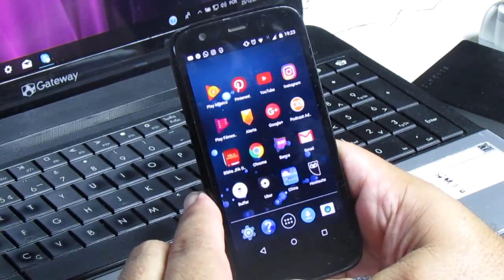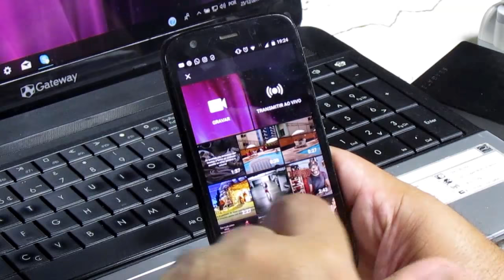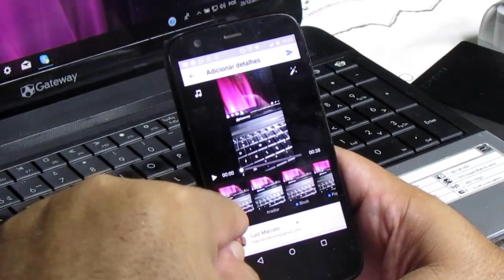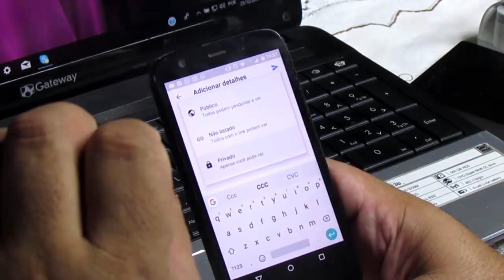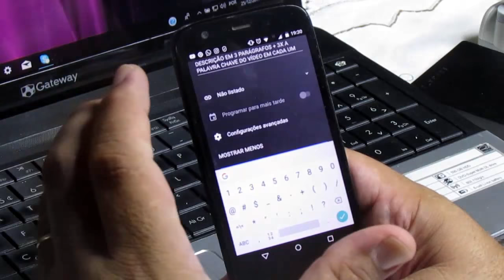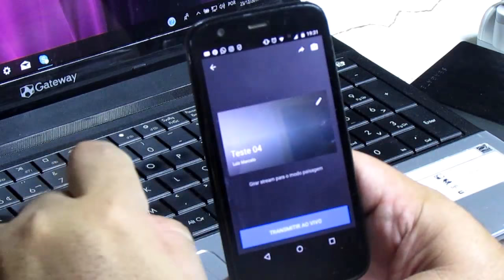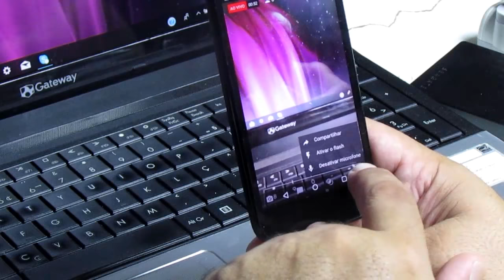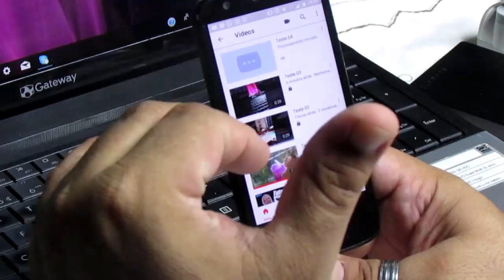COMO GRAVAR VÍDEOS AO VIVO DIRETO DO YOUTUBE PELO CELULAR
Nesse vídeo mostro o passo a passo de COMO GRAVAR VÍDEOS AO VIVO DIRETO DO YOUTUBE PELO CELULAR.

Para você aprender COMO GRAVAR VÍDEOS AO VIVO DIRETO DO YOUTUBE PELO CELULAR é muito simples. Basta ter um dispositivo móvel, uma oportunidade que possa se transformar em um vídeo bacana e um pouquinho de "manha" em gravação de vídeos de"supetão".

A vantagem de saber COMO GRAVAR VÍDEOS AO VIVO DIRETO DO YOUTUBE PELO CELULAR é que você não vai perder mais nenhuma oportunidade que surgir. Tipo: entrevistas, sacadas, insights, etc.

🌎 NOSSA MISSÃO 🌎

🌎 O Blog GuiaViverOnlineHoje.com tem por missão contribuir para que toda pessoa entenda e creia que é possível ter a sua vida transformada por meio do Empreendedorismo. E para isso uniu todas as suas forças para compartilhar com você dicas, ideias e experiências a fim de que você venha a conquistar os seus sonhos através do marketing Digital.

🎥 Vídeo Anterior - TUTORIAL OPENSHOT - INSERINDO TEXTOS E LEGENDAS - AULA 09  🎥

📞📞 contatos: 📞📞